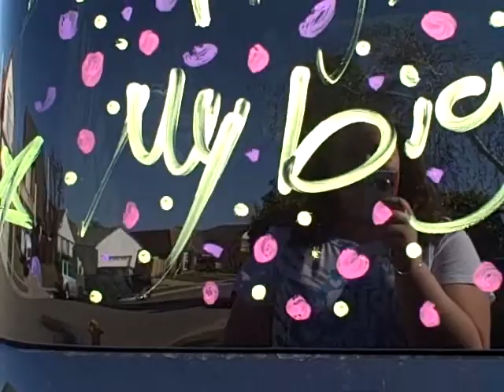1/29/10 Vlog 13 Part One.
Finally putting it up. YAYAYAY.